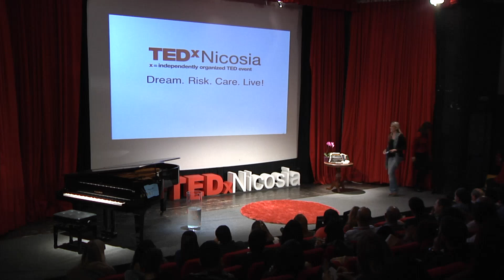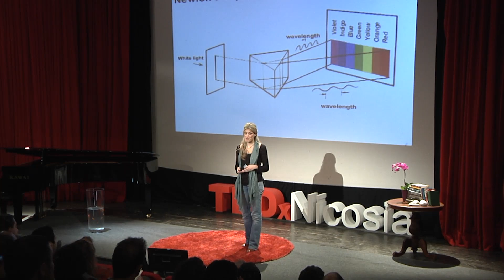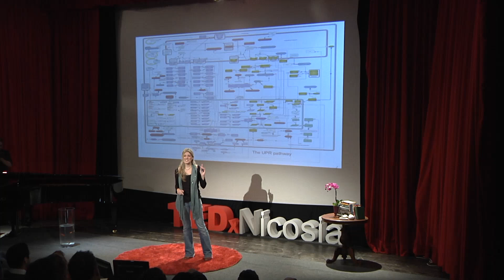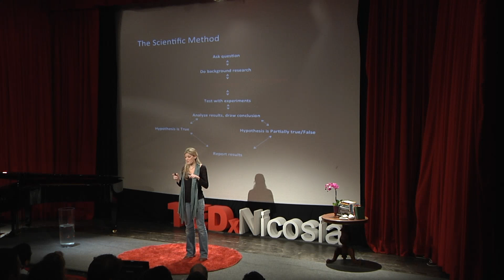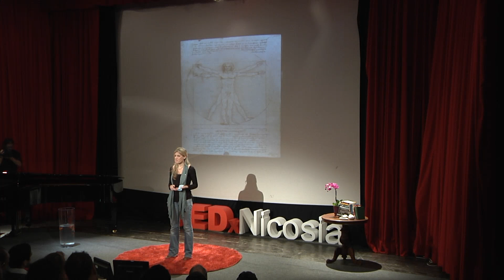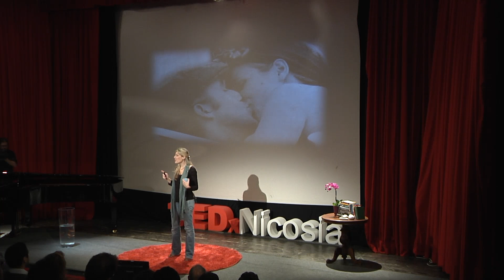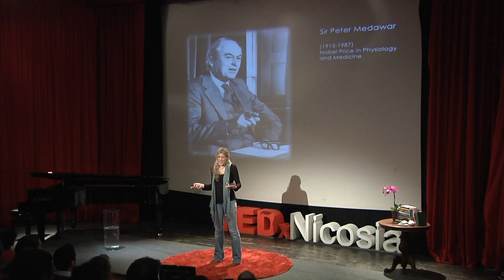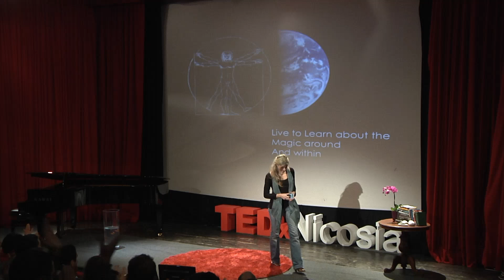TEDxNicosia Myrtani Pieri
Myrtani Pieri completed her PhD in Molecular Biology at the University of Oxford, UK and is now doing research at the university of Cyprus trying to understand how particular mutations being carried by Cypriots cause inherited diseases. During her PhD she tried to add to the fight against cancer by aiming at making particular chemotherapeutic drugs attack only the cancerous cells and not the healthy ones.  She believes that biology and the way the human body functions (and dysfunctions sometimes) is magical! And we can learn from it, we can be inspired from it, because we do carry amazing wisdom in our thousands of years of evolution. Myrtani took part in the International competition FAMELAB 2011 in England with the subject "How deep is the love" where she presented the ole of the immune system during pregnancy and won the first award, winning it for Cyprus among fifteen countries aroud the world.

Life has found a way to try and understand itself and the Universe: us, human beings!  Our world is full of mysteries. We are a mystery. Science is the way to try to understand the mysteries of the world and our existence. So let's do it!

In this TEDxNicosia, Molecular Biologist Myrtani Pieri is urging us to delve deep into the molecular mechanisms that characterize our existence only to be faced with hidden beauty, remarkable magic, love and care at the molecular level. Science provides answers to mysteries often even more magical than the mysteries themselves!

In the spirit of ideas worth spreading, TEDx is a program of local, self-organized events that bring people together to share a TED-like experience. At a TEDx event, TEDTalks video and live speakers combine to spark deep discussion and connection in a small group.  These local, self-organized events are branded TEDx, where x=independently organized event. The TED Conference provides general guidance for the TEDx program, but individual TEDx events are self-organized. * (*Subject to certain rules and regulations)